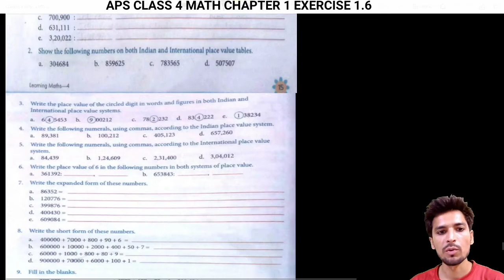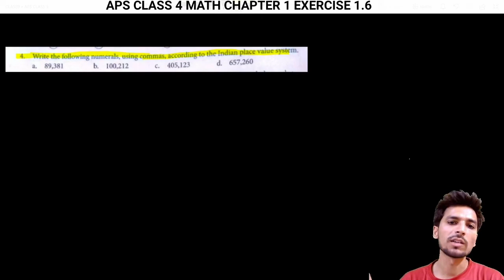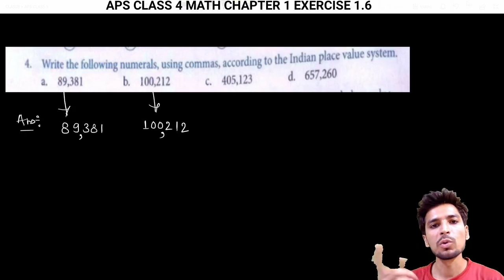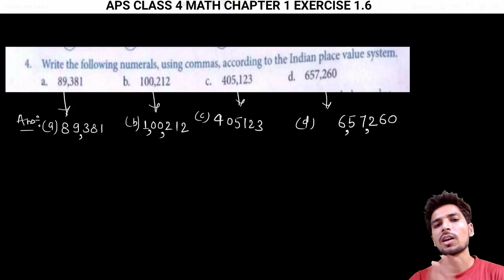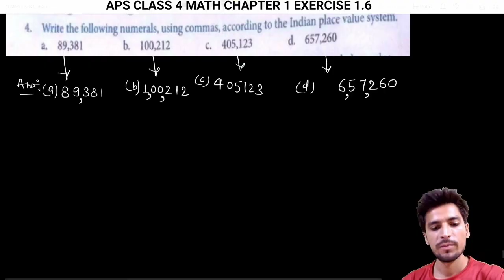army public school class 4 math chapter 1 | number and numeration | EX.1.6 | (P15) @NKS CLASSES ​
Hello students,
In this video we will discuss  about Class 4 MATHS chapter 1 EXERCISE 1.6 of Army public school  (Part15)

Thankyou.